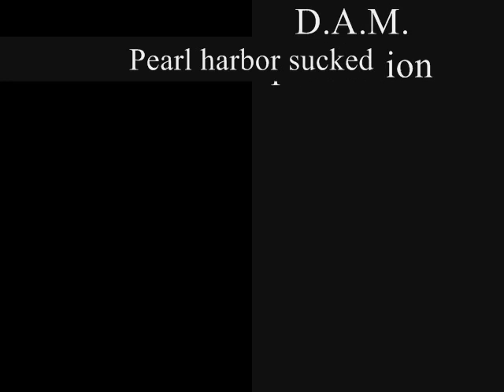Pearl Harbor sucked and I miss you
this is my rendition to team america's pearl harbor sucked and I miss you